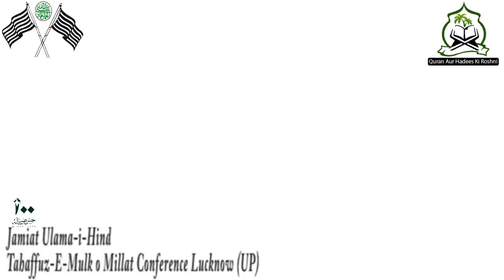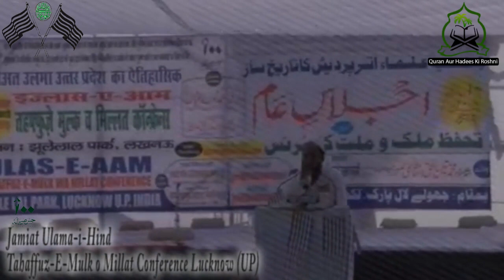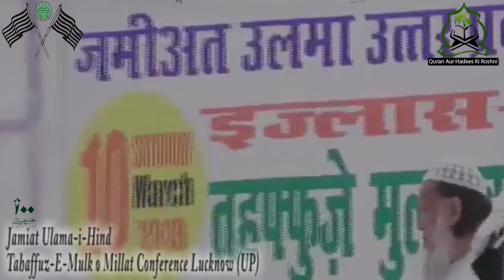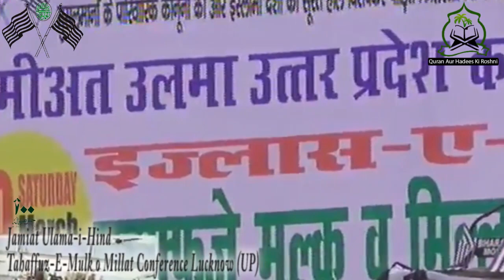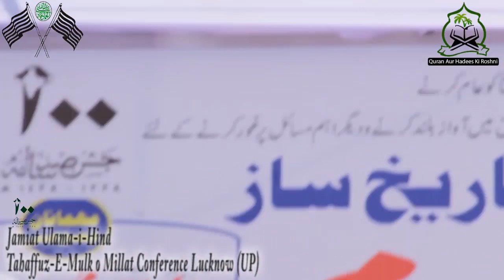इस्लाम गौरी की तलवार से नहीं संतों के पियर से फैला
*इस्लाम गौरी की तलवार से नहीं संतों के पियर से फैला: मौलाना महमूद मदनी
*मौलाना महमूद मदनी ने मुसलानों से कहा के ईमान और बुज़दिली दोनों जमा नहीं होसकते
*लखनऊ की ग्रांड कांफ्रेंस में कई बड़े लीडर्स का ख़िताब
*उत्तर परदेश जमीअत के अध्यक्ष मौलाना मतीनुल हक़ उसामा ने आपसी भाई चारा को भारत की शान क़रार दिया |
जमीअत उलेमा उत्तर प्रदेश द्वारा आज यहाँ झूले लाल पार्क लखनऊ में तहफ्फुज़ मुल्क व मिल्लत कान्फ्रेंस शीर्षक से अधिवेशन आयोजित हुआ , इस इज्लास में विभिन्न धर्मों के रहनुमा और दलित सामाजिक नेता शरीक हुए दूसरी तरफ हजारों उलेमा और बड़ी संख्या में पूरे प्रदेश से आये लोग शरीक हुए ।